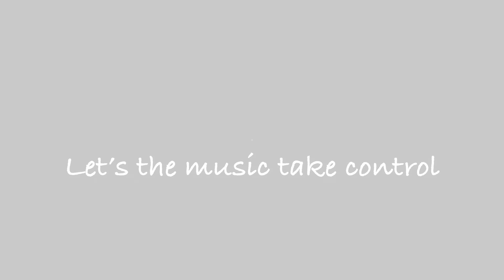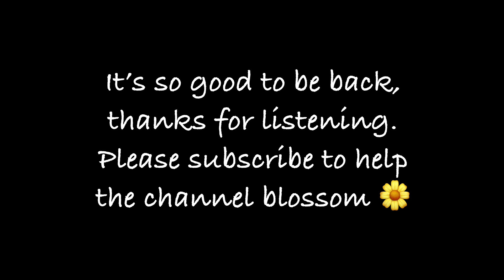BRING BACK RNB MIX - MAY THE WORDS HIT THE SPOT - HAPPY WEEKEND 16.3.2024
Have a blessed weekend and remain happy and safe. DJ Dejarn passion driven. 🙏🏿😊🎧✌🏿